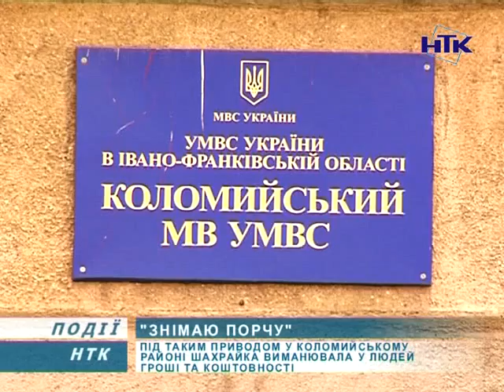На Коломийщині спіймали гіпнотизерку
Наприкінці червня у Коломийському районі було зафіксовано два факти шахрайства. Невідома жінка ходила по селах, під надуманим приводом знайомилася з місцевими жінками і, зловживаючи їхньою довірою, ошукувала їх. Щонайменше у двох випадках потерпілі після спілкування з цією особою, котра розмовляла російською мовою, добровільно віддавали їй гроші і ювелірні вироби. Як завершилися походеньки спритної жіночки дивіться далі.